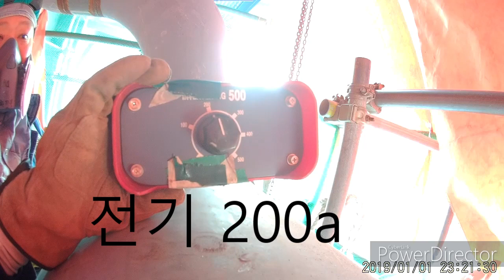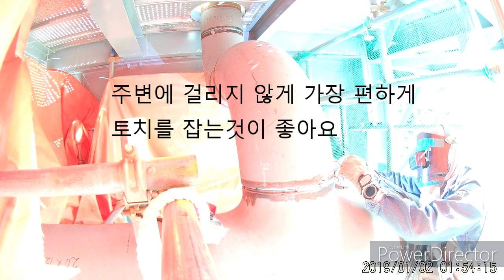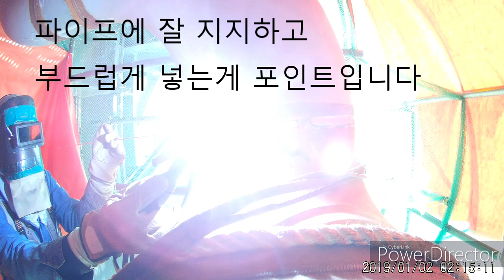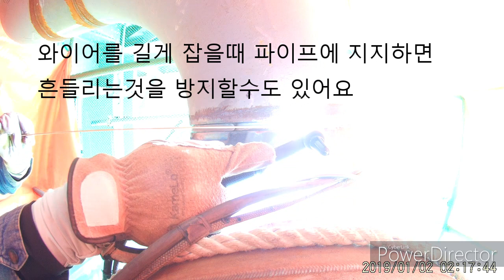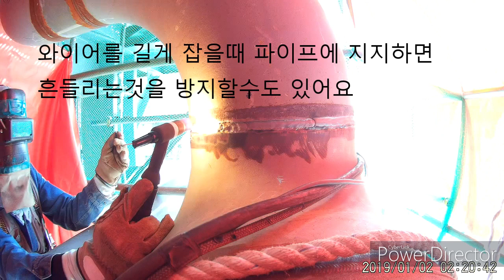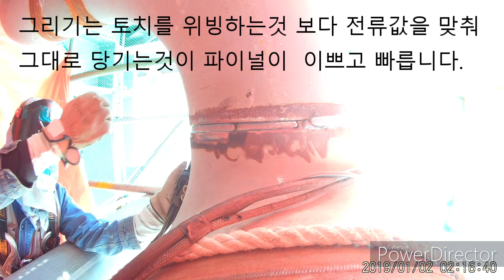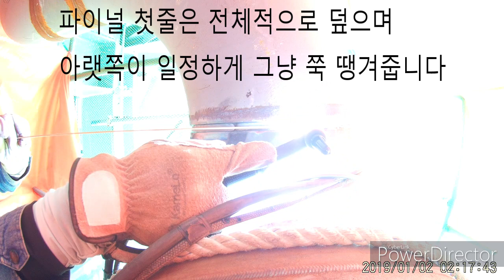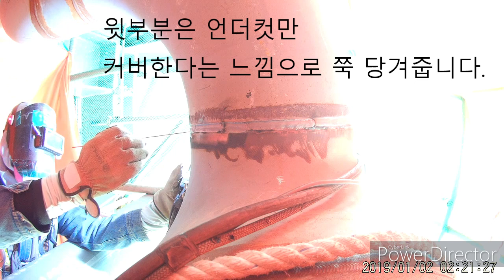파이프 용접 12인치 필드포인트 설명 편집본입니다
얼마전 올린 영상중 풀배속으로 올린 영상인데
설명과 편집을 더해 초보분들이 보고 이해하기 쉽도록
자막 편집을 넣어 보았습니다.
점점 영상 편집하는것에 변화를 줘보고있습니다.
네이버 배관용접 재능기부 카페 매니저 하정웅입니다.
시간나시면 놀러오세요
배관용접에 관해 많은 자료가 있습니다.